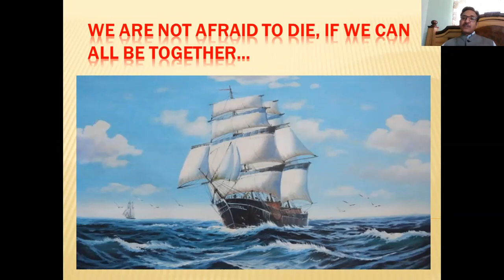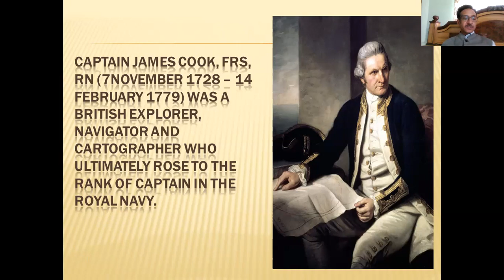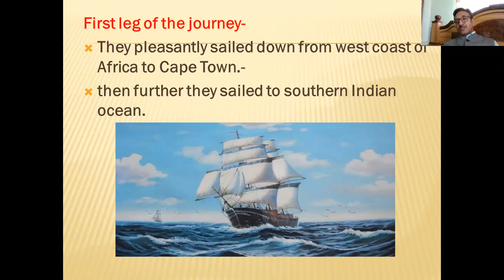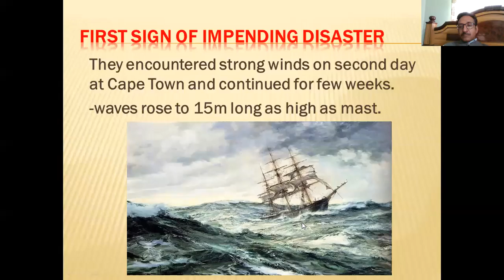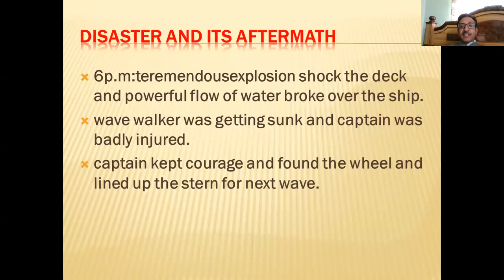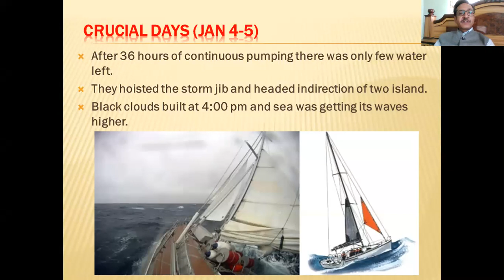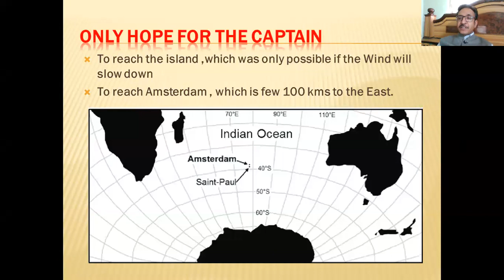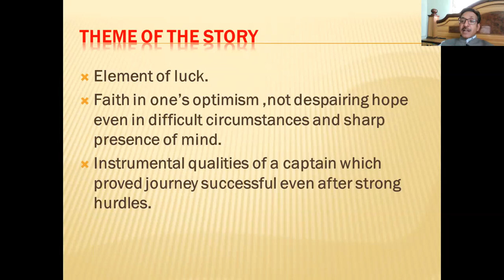We are not afraid to die, if we can all be together.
Online lesson, class XI English